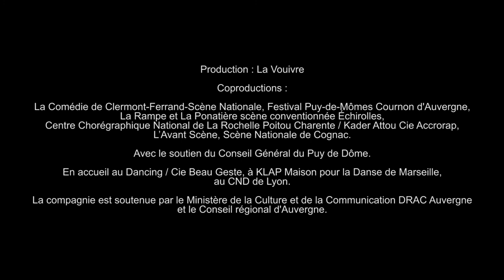La Belle #2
La Belle
{ libre interprétation de la Belle au Bois Dormant }
Spectacle Jeune Public

Dans son lit, la Belle repose en paix.
Il y a cent ans qu'elle s'est endormie. — A quoi rêve la Belle ?

En explorant une partie absente de la version originale du conte, nous nous amusons à bouleverser l'ordre des choses établies. Dans les rêves, nous courrons, nous volons alors que nous sommes immobiles. Nous vivons des aventures extraordinaires, des images visuelles intenses surgissent en nous, nous sommes bouleversés par la puissance de nos émotions.

Nous développons dans LA BELLE une imagerie onirique et méticuleuse, déjouant les codes de la narration et/ou de la composition traditionnelle, intégrant une part d'inquiétude et de peur que nous propose aussi l'aspect du conte. Fatigue excessive et trouble de la vision pourront mener la Belle à projeter ses fantasmes —comme ses hallucinations— dans les bras de deux princes charmants.

La Vouivre
Conception & Chorégraphie: Bérengère Fournier & Samuel Faccioli
Avec: Bérengère Fournier, Samuel Faccioli, Joachim Maudet
Lumières: Gilles de Metz
Vidéo: Florian Martin
Costumes/Accessoires: Nathalie Martella